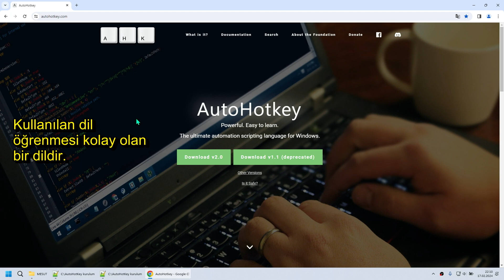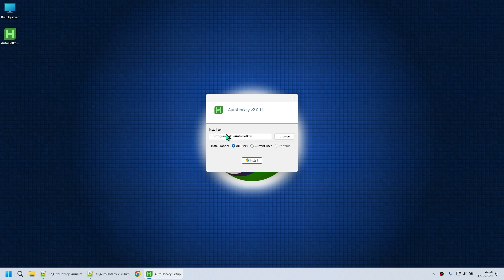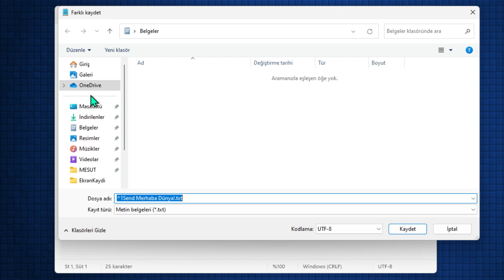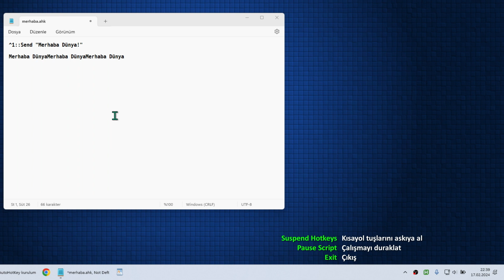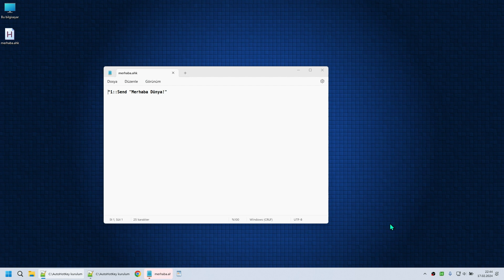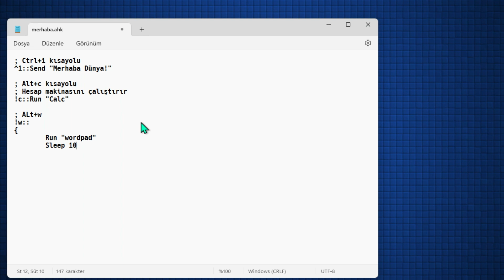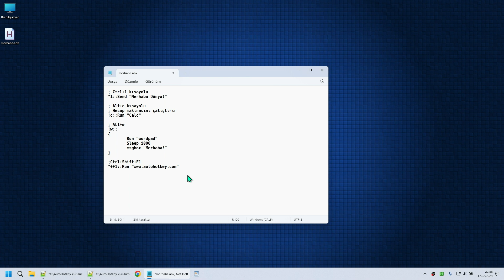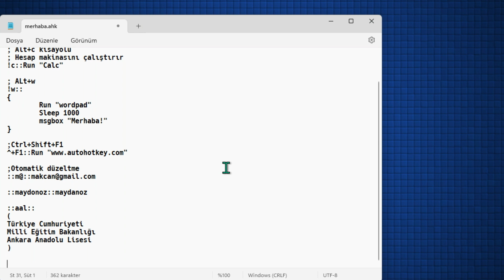Autohotkey ile işlemleri otomatikleştir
Bu videoda Autohotkey programı hakkında bilgi vereceğim ve programı indirmeyi kurmayı ve basit kullanımını göstereceğim.
Ben şahsen kendi bilgisayarımda birçok işlemi otomatikleştirmek ve kolaylaştırmak için bu programı kullanıyorum ve faydasını görüyorum.

İşlemleri kolaylaştırmak, hızlandırmak ve otomatikleştirmek için birçok programın kendine özgü kısayol tuşları vardır.
Programlarda olduğu gibi Autohotkey ile Windows ve programlardaki işlemler için kendinize özgü kısayol tuşları tanımlayabilir ve kullanabilirsiniz.

Autohotkey sadece kısayol tuşu tanımlamada kullanılmıyor. Programın kendine özgü programlama dili ve komutlarıyla Windows altında çalışan programlar üretebilirsiniz.
Kullanılan dil öğrenmesi kolay olan bir dildir.